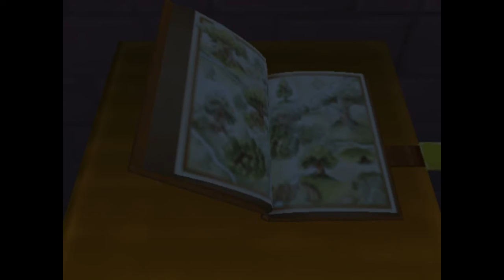Kingdom Hearts Playthrough Part 42 [100 Acre Wood: The Muddy Path]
Sora helps Pooh finding his disappearing friends by restoring pages of the book.

Part 42 features:
1. Tigger's Giant Pot Mini-game
2. Pooh's Muddy Path Mini-game

Shortner Entertainment channel presents you the playthrough of the unlikely collaboration between Disney and Square. This is the Kingdom Hearts playthrough. Play as a boy named Sora, as he journeys across many Disney worlds, and meets many Disney characters.